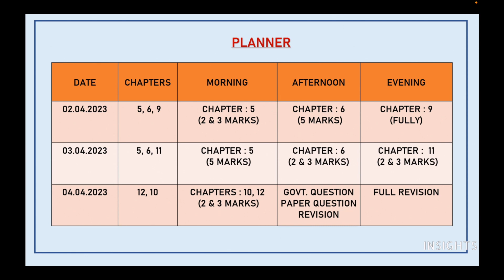XI STD MATHS - BEST STUDY TIMETABLE ||CS STUDENTS || PUBLIC EXAM 2023 ||STUDY TIPS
Make the best use of the gaps in between the exams by following the planner that we are providing. Study smart and score well. All the best👍

INSIGHTS
study tips,timetable,how to prepare for public exam, last minute revision